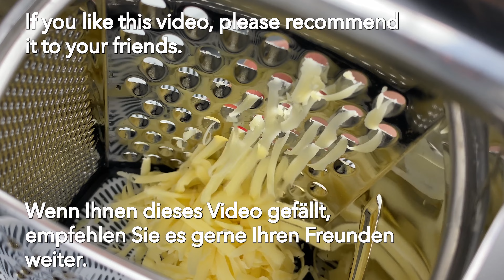Einfach Zucchini reiben und in den Ofen schieben! Besser als Pizza! Schnell und unglaublich lecker!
Liebe Freunde! Heute habe ich eines meiner Lieblingsrezepte mit Zucchini zubereitet. Wenn Sie Zucchini auf diese Weise zubereiten, werden Sie begeistert sein! Dieses Gemüse ist sehr gesund und vielseitig, es gibt viele verschiedene Gerichte, die man damit zaubern kann. Zucchini sind in vielen Familien beliebt und werden gerne gekocht. Es ist einfach, schnell und sehr lecker. Die Füllung ist unglaublich lecker und aromatisch. Die Zucchini selbst werden saftig, knusprig und dazu noch sehr lecker. Ein einfaches Gericht in einer originellen Portion. Was ist Ihr Lieblingsgericht mit Zucchini?

🚩Aktivieren Sie die Übersetzung in Ihre Sprache. Tippe auf Mobilgeräten oben rechts im Video auf „CC“. Klicke auf einem Computer in den Videoeinstellungen auf „⚙️“ und aktiviere die Übersetzung!

REZEPT UND ZUTATEN:
3 Zucchini.
Salz.
15 Minuten ruhen lassen.

3 Eier.
Salz.
Schwarzer Pfeffer.
1 Teelöffel Oregano.
Schnittlauch.
Petersilie.
gut mischen.

Saft auspressen.
2 Tomaten.
4 Esslöffel Vollkornmehl.
1 Teelöffel Backpulver.
100 g Käse.
gut mischen.

auf ein Backblech legen.
20 Minuten bei 200 °C backen.

Für die Soße:
3 Esslöffel griechischer Joghurt.
1 Gurke.
1/2 Limette.
Dill.
Salz.
Schwarzer Pfeffer.
gut mischen.

Hm, So lecker und gesund!
Guten Appetit!

Freunde, wenn dir das Video gefallen hat, kannst du dem Kanal helfen:
📢 Teile dieses Video mit deinen Freunden in sozialen Netzwerken.  Netzwerk + Das Rezept wird auf Ihrer Seite gespeichert!

SCHREIBEN SIE EINEN KOMMENTAR oder zumindest einen Smiley. Es wird nicht schwer für dich sein, aber ich werde dir sehr dankbar sein!

Gesunde Rezepte ist mein Kanal für gesundes Kochen! Hier finden Sie eine Vielzahl an Rezepten wie Zucchini-Gerichte, Gemüseaufläufe, kreative Abendessen-Ideen, frische und leckere Rezepte, sowie gesunde Frühstücksoptionen. Entdecken Sie köstliche Gerichte mit Blumenkohl, vielfältige Gemüsevariationen, leckere und schnelle Rezepte für eine gesunde Ernährung. Lassen Sie sich von unseren Familienrezepten inspirieren, probieren Sie herzhafte Aufläufe mit Zucchini, Brokkoli, Kohl oder Kartoffeln aus. Tauchen Sie ein in die Welt der köstlichen Gemüsegerichte, von Brokkoli-Auflauf bis hin zu Rüben, Blumenkohl und erfrischenden Salaten. Auf meinem Kanal finden Sie all das und noch viel mehr!